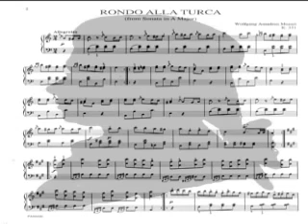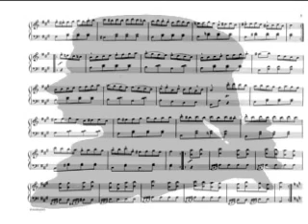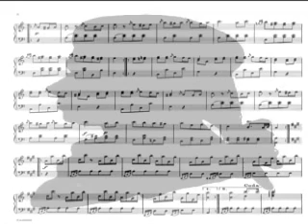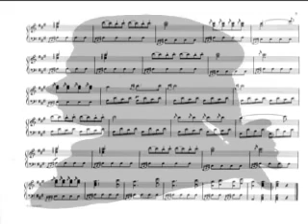Mozart Rondo Alla Turca